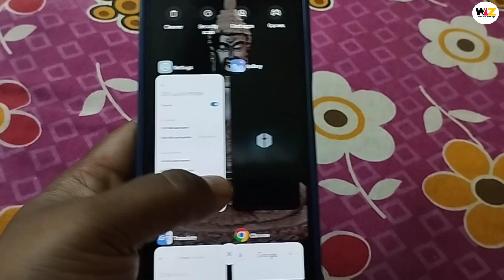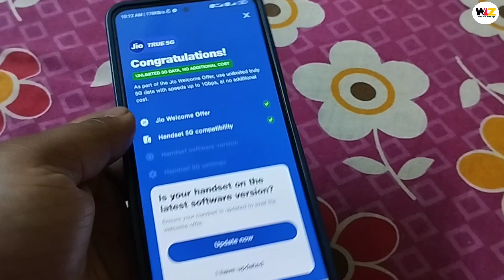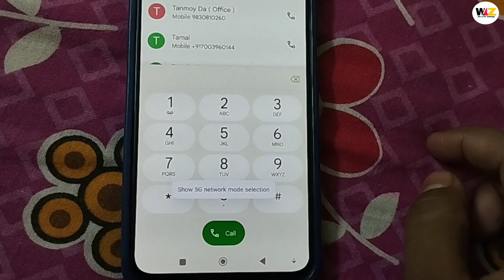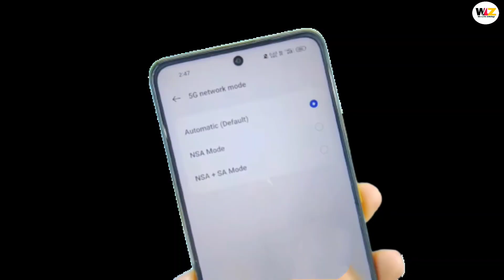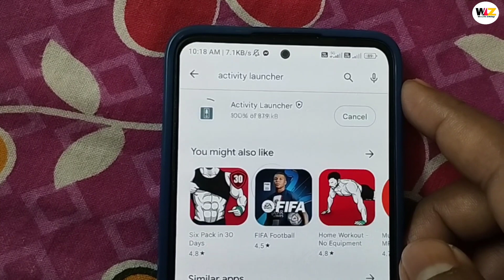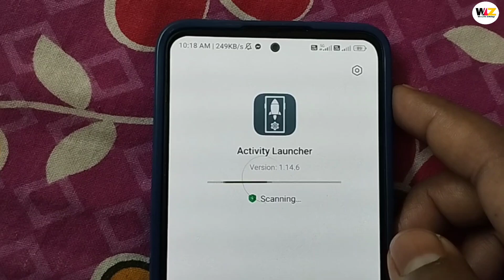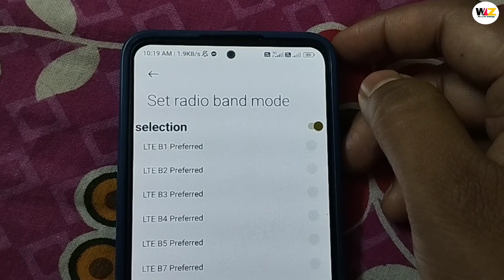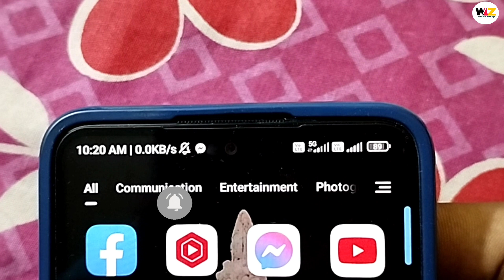How to Activate Jio 5G Any Redmi / Xiaomi / Poco Phones || Jio 5G Kaise Activate Kare? (2023)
how to activate jio 5g any redmi / xiaomi / poco phones
activate jio 5g welcome offer
5g network activate
how to enable jio true 5g
poco
xiaomi
redmi
jio 5g
5g kaise activate kare
activate jio 5g
we love zingagi

how to activate jio 5g any xiaomi/ poco phones,l activate jio 5g welcome offer
5g network activate
poco
xiaomi
redmi
jio 5g
5g kaise activate kare

How to Enable jio 5G in Redmi Mobile  | Check your 5G Settings Problem solved | unlimited jio 5g

Enable 5G Internet in Jio
Airtel
100% Working 5G Setting
Sabse pahle phone me chalao
how to increase internet speed
enable real 5g internet in any android phone
set up 5g internet in android phone
5g network in india
5g in india
5g internet in 4g phone
5g internet, enable 5g network on android
enable original 5g internet in any phone using new apn setting
5g internet speed in 4g phone
increase internet speed in android